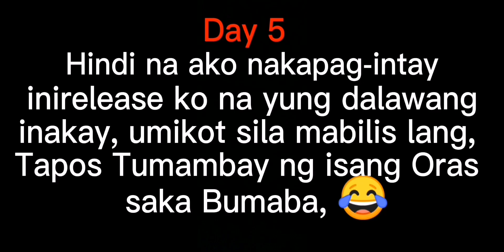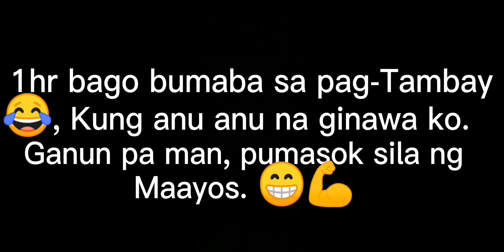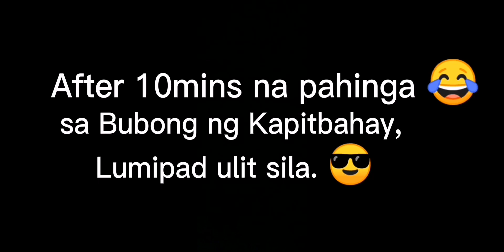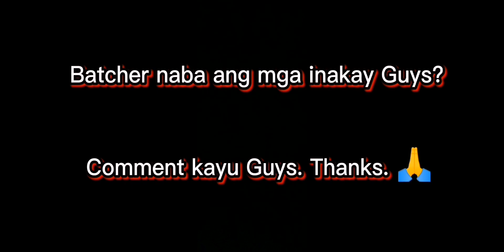Batcher? Over Fly? Fly Away? na Young Bird. Patay na! Na loko na 😭. Cabuyao Pigeon Fancier.